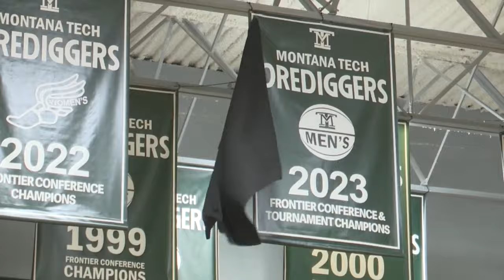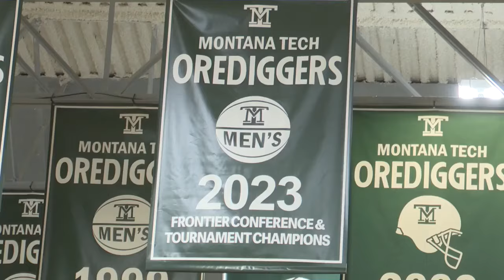No. 6 Montana Tech men's basketball ready for 'a whole new challenge'